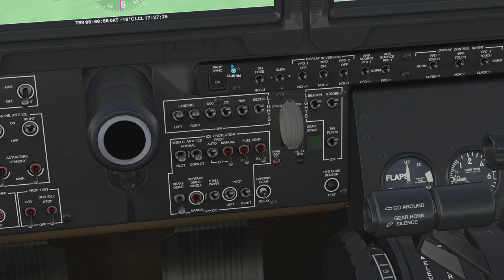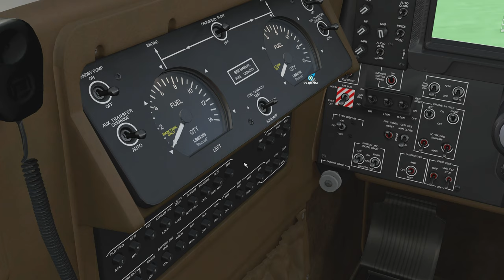Microsoft Flight Simulator Richmond VA-Washington DC King Air 350i Twin-Engine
Learning To Fly Tour flight from Richmond Virginia to Washington DC.

The weather was clear and beautiful the whole flight.

Flying a Beechcraft King Air 350i twin-engine turboprop. Graphics on Ultra with some tweaks,  Aurora R11 + RTX 2080 Ti.